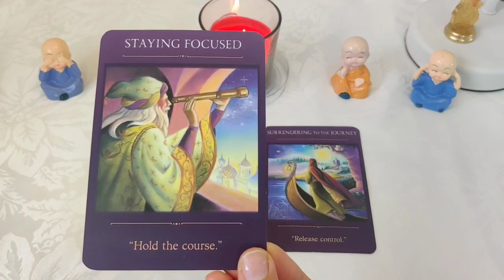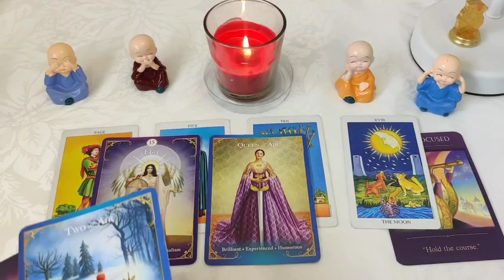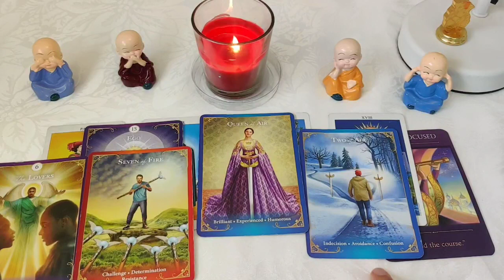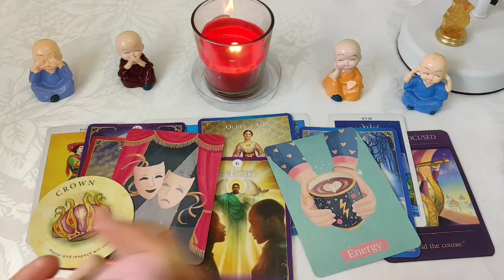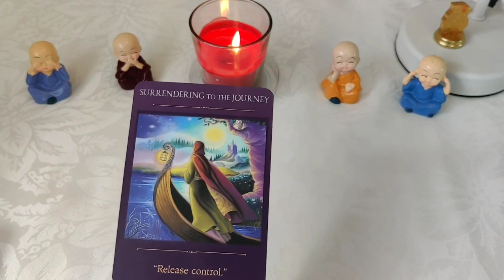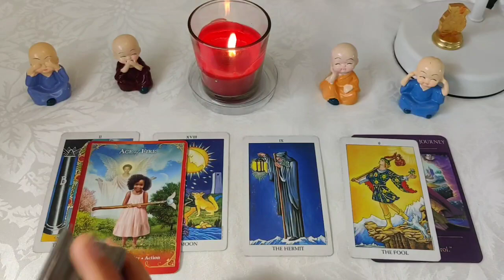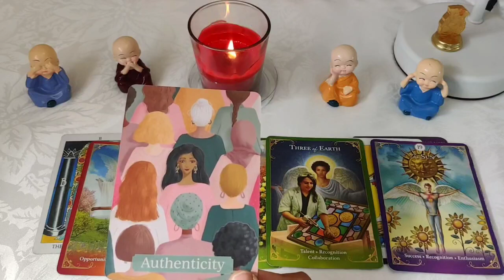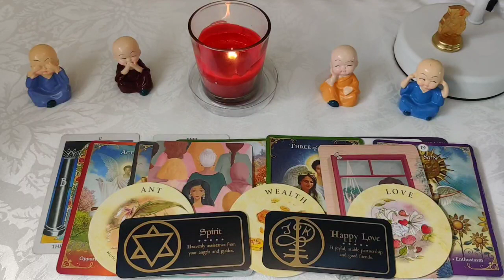आपकी wishes कब पूरी होंगी 🌠 pick a card timeless 🧡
pile 1- 0:54
pile 2- 15:04